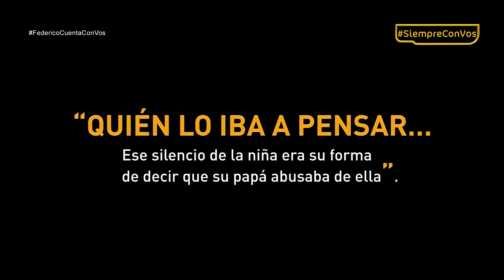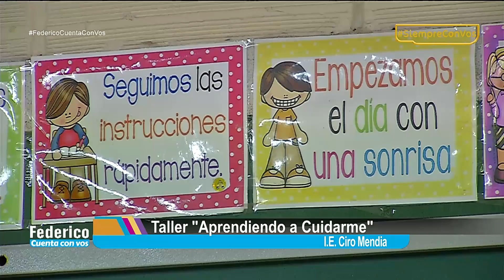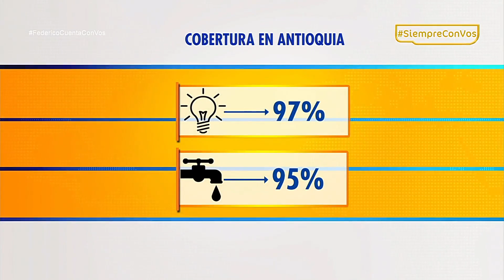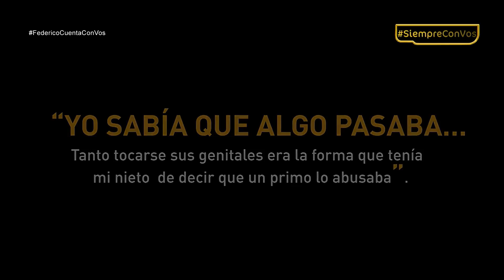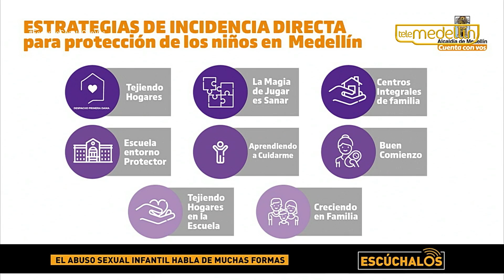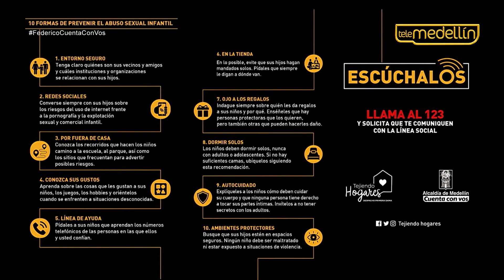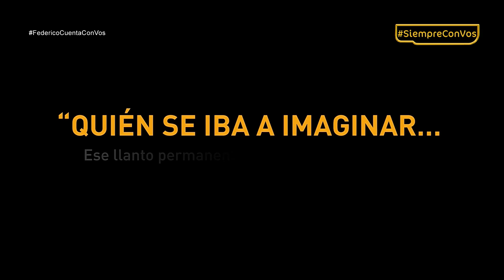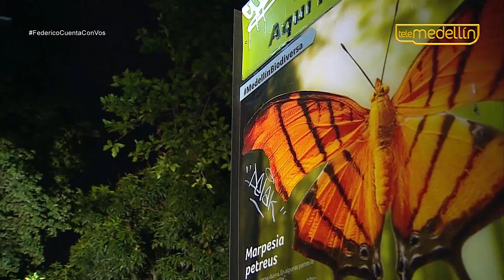Federico Cuenta Con Vos - Martes 10 de abril 2018 [Programa Completo] Telemedellín